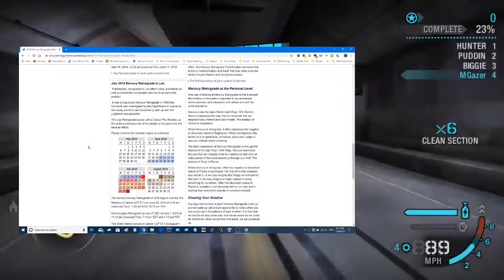Mercury Retrograde Sucks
Mercury Retrograde Sucks. Having problems during the retrograde too? Talk about it in the comments. At least you will have a chance to vent a little bit if nothing else.